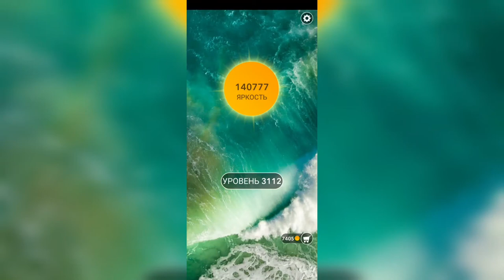Word / Слово Крест: Поиск русского кроссворда / Уровень 3112